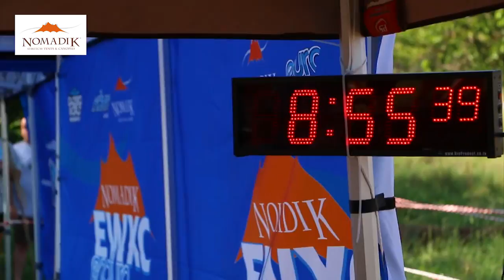12649248 511542982353741 959731367 n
ENDUROWORLD 2016 NOMADIK TENTS EWXC Series at Arrows Rest in Hartebeespoort, South Africa.